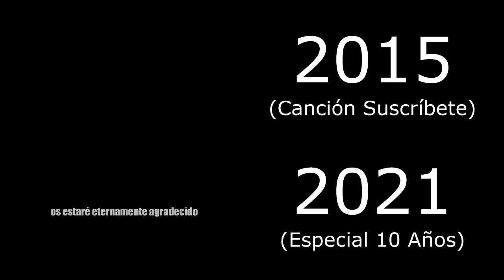Rubius [Todas las referencias en "Minero Orquestal"]